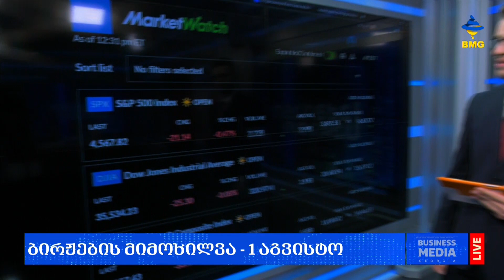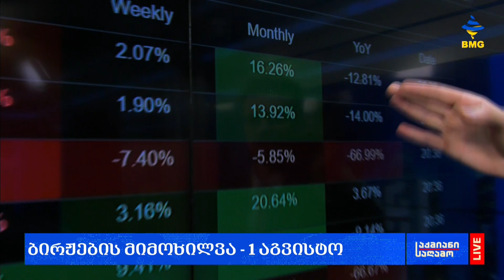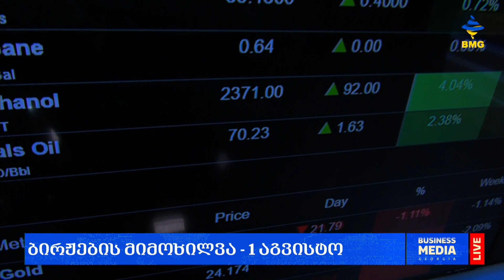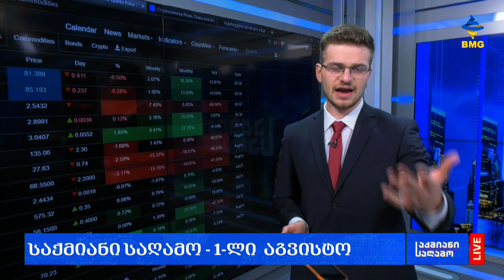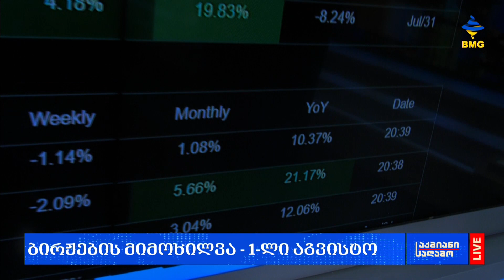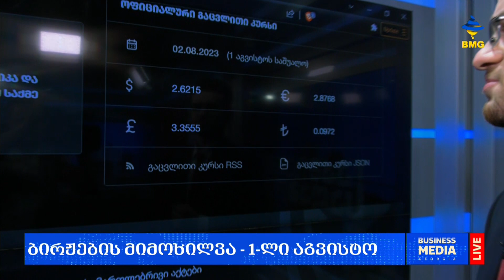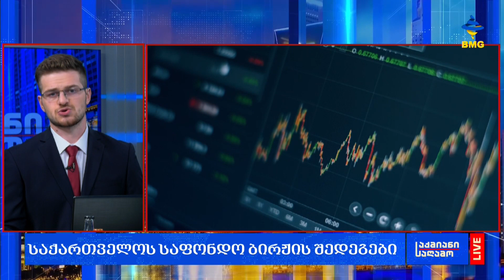ლარის კურსი & გლობალური საფონდო ბირჟების მიმოხილვა / 01.08.2023